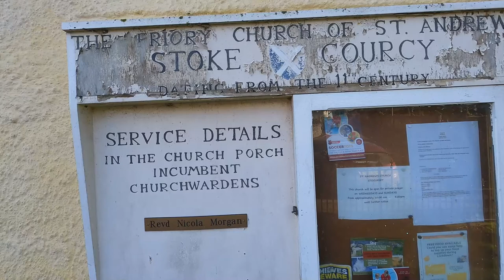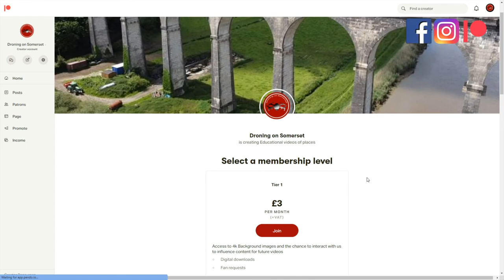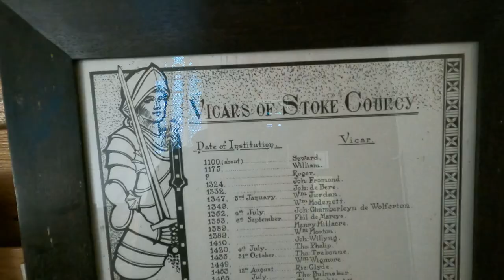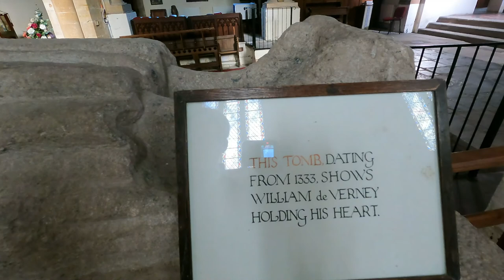The Church of Stogursey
The National Heritage List Text Entries contained in this material were
obtained in December 2021. The most publicly available up to date National